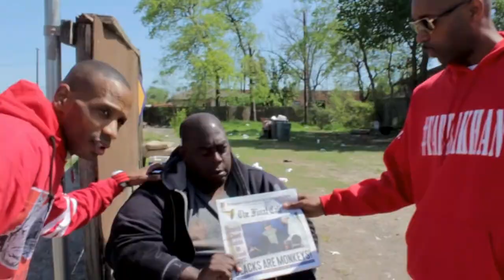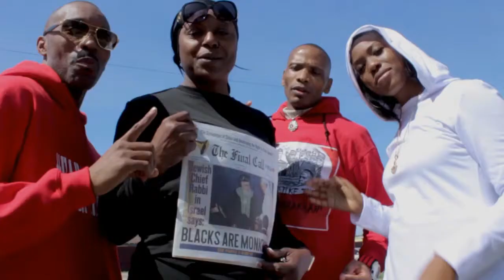Force X Distance feat Amber B